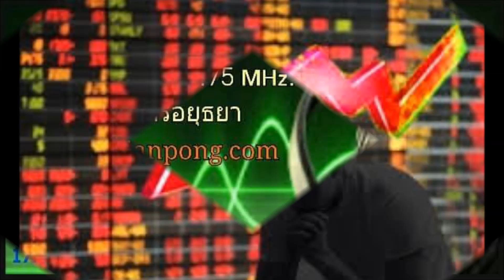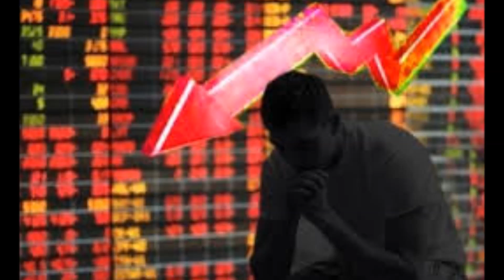เล่ห์เหลี่ยม "ล้ง" จากจีน!!...ข่าวชาวบ้าน 7 มิ.ย 61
สวรรค์หรือนรกเดี๋ยวก็รู้ กับการเปิดตลาดเสรีกับจีน?!!
เวลา : 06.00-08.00 น.ทุกวัน